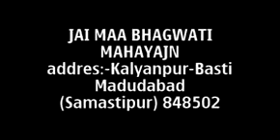Mela full movies